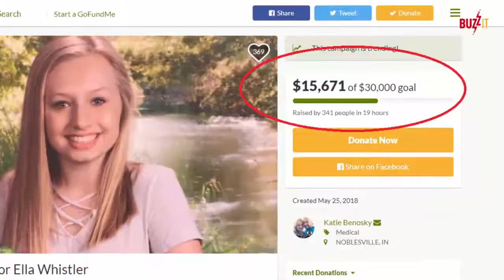Indiana School Shooting: 13-Year-Old Girl Shot Is in Critical But Stable Condition (26 May 2018)